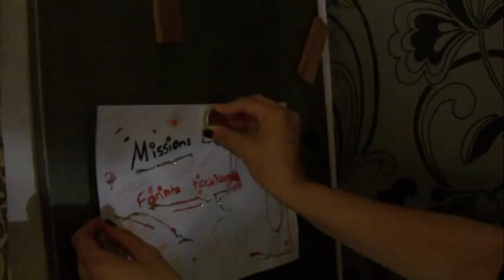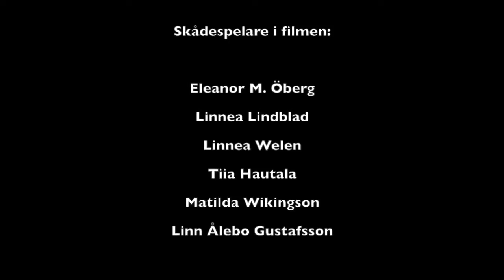Mer än du ser